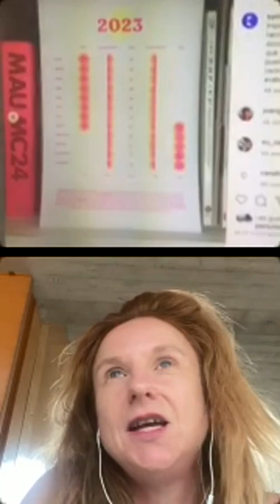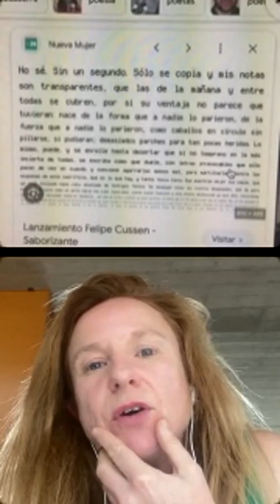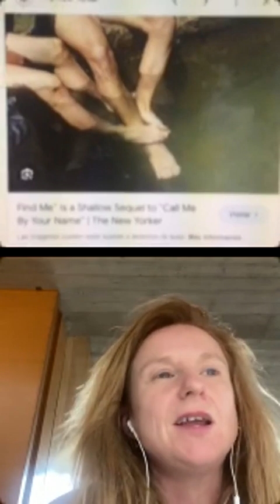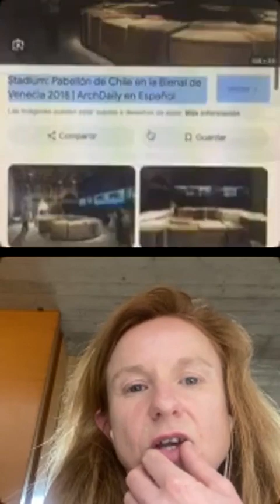Temporada 12 de las 10 preguntas con Kathryn Gilmore / Episodio 66